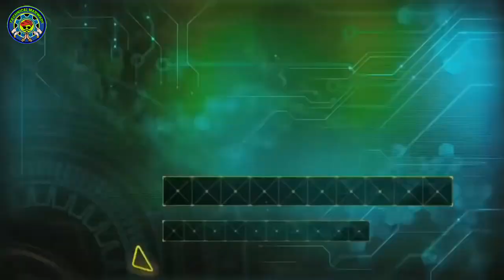IronMan & Spiderman Games (Marvel) | Top android / IOS games | only for Android and iOS